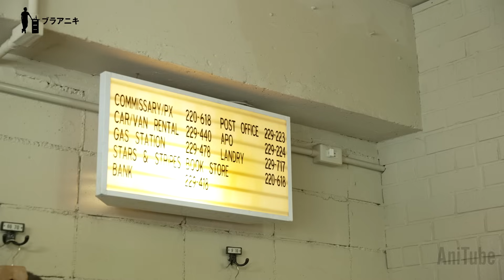【ブラアニキ★EXTRA'S GARMENT SUPPLY & CO.前編】名古屋のミリタリーヴィンテージ専門店でエクストラズ気絶！100万超えのデッドストックのA-2にシビれる！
名古屋の中心地から離れた徳川の住宅街に強烈なアメリカングルーヴを発するミリタリーヴィンテージの専門店がある。

EXTRA'S GARMENT SUPPLY & CO.という名のヴィンテージショップにはオーナー藤野さんのミリタリーへの情熱とこだわりが詰まっている。

1943年のCBI A-2ジャケットは衝撃のデッドストックのサイズ42で100万超え！超貴重なスーパーヴィンテージを試着して完全にエクストラズ気絶！

他にも同年代のA-2からイギリス軍のヴィンテージまで、正にミュージアムのような軍モノ好きにはたまらないショップだ。

藤野さんが同年代で私と同じボーイスカウト経験ありという衝撃の事実を知り、運命を感じる。

エクストラズグルーヴは後編へとつづく。

片野英児（アニキ）公式アカウント